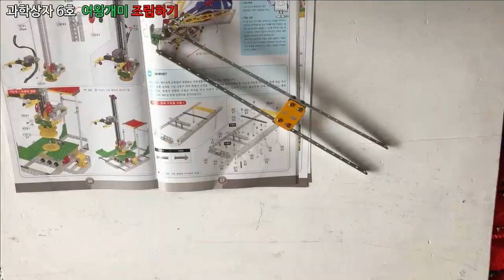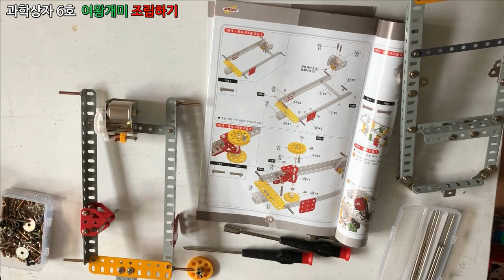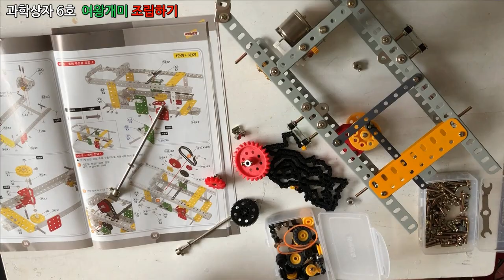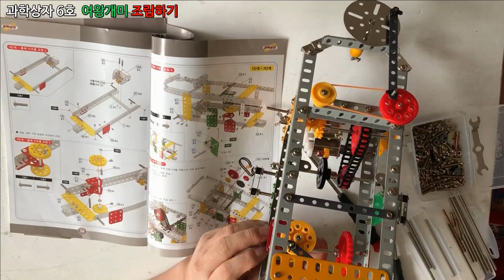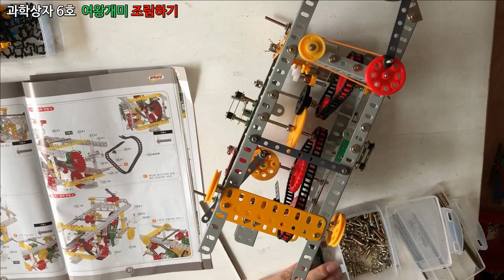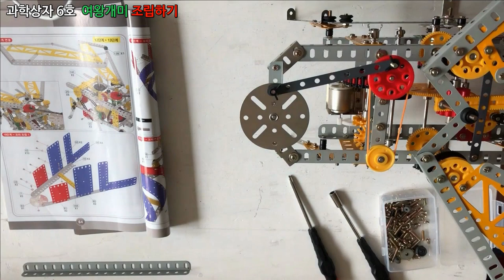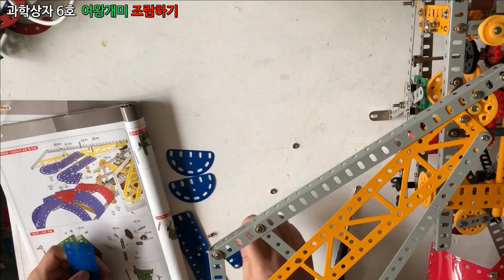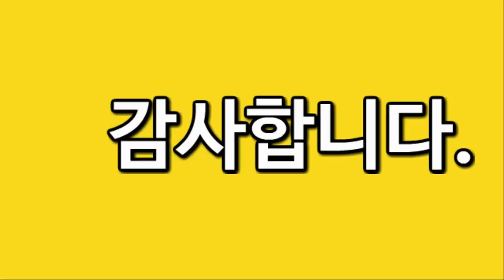문화창조] 과학상자 6호 - 여왕개미 조립 풀영상(16배속, 24분 12초) , 2번째 만들지만 역시 어렵네요.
과학상자 6호 - 여왕개미 조립 풀영상(16배속).

몇년전에 만들때도 힘들었는데 2번째 만들지만 역시 어렵네요.

조립설명서에는 5시간 걸린다고 적혀 있었는데, 조립만 8시간 걸렸고, 편집, 자막, 음악, 커버이미지, 렌더링 등 거의 2일이 걸렸습니다.

16배속으로 빠르게 영상을 구성했고, 구글 오디오 라이브러리 음악들을 BGM으로 사용하였습니다.
플레이 시간은 24분 12초 입니다.
마지막 1분정도는 여왕개미 완성품 움직임입니다.